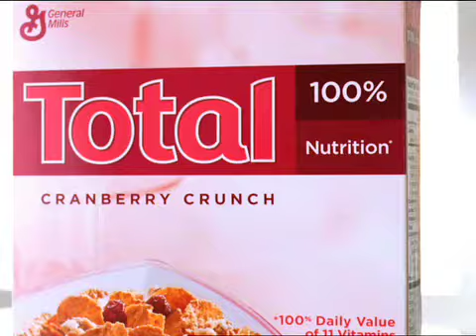Total Pour It On TCC GICP